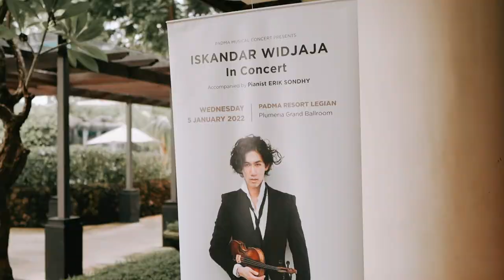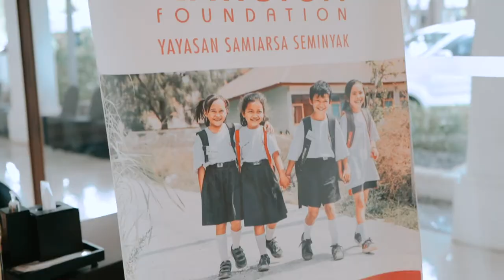Iskandar Widjaja In Concert Accompanied by Pianist Erik Sondhy at Padma Resort Legian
Thank you to: Iskandar Widjaja, Erik Sondhy, Anny Soerjanto and the Padma resort team, MC- Mr Jack Daniels, sponsors Paul Ropp, Bali Discovery, Two islands, Citilink, BCA, Equatorial by Warwick Purser, our kind and generous bidders on the night and finally the Bali community who supported this event with such gusto and deep appreciation for Iskandar's talent.